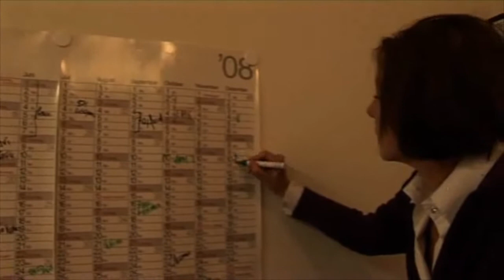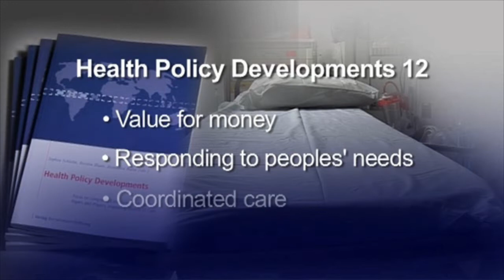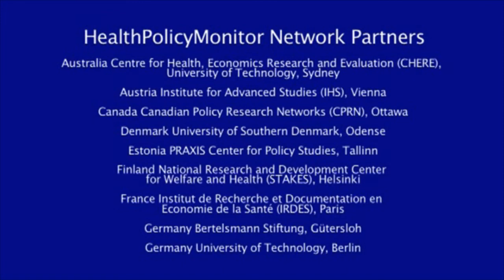Publication ''Health Policy Developments Issue 12''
Issue 12 of Health Policy Developments covers health policy ideas and reforms from May to September 2008 in the 20 countries of the International Network Health Policy & Reform. The focus is on Value for Money, Funding and Governance, and Access and Equity. The book will be published in summer 2009. Previous issues can be downloaded from the Network's